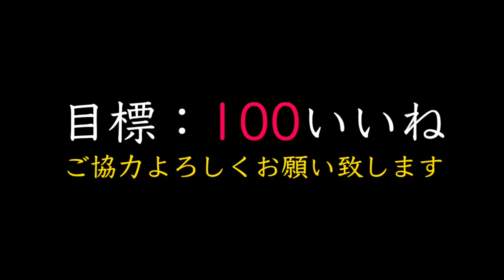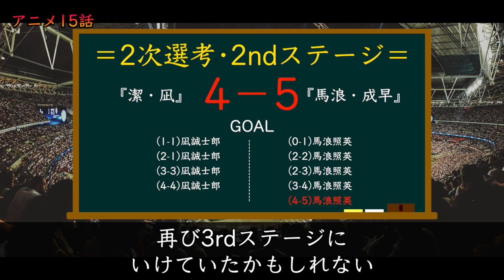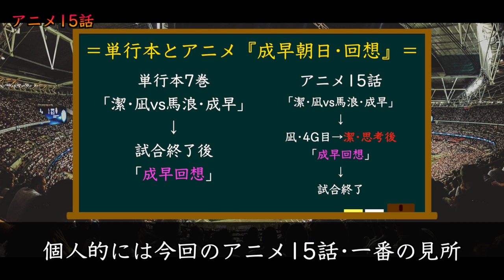【ブルーロック】今の話題の『馬浪照英』が絡んだ一戦•決着！成早のお陰で『潔世一』覚醒！単行本では味わえない演出最高でした【アニメ15話•感想】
本日の動画はブルーロック•アニメ15話を特集しています！お楽しみに！

・【ブルーロック】204話予想『戦友』主は"あの男"に注目！ノア抜きで潔はカイザーに勝利できるのか？又、潔は”今後”どうなってしまうのか…

・【ブルーロック 】潔が4,000万越えの活躍！？新英雄大戦•第3戦『バスタード•ミュンヘンvsマンシャン•C』一体誰が活躍しどんな試合だったのか？【残り2戦】

・【ブルーロック】最新203話『潔•大丈夫!?』やはり『超越視界』の影響か…ですが一安心！最後の文面的に…

●イラスト
・やゆよ様　Twitter＠yayuyo_BLUE
・Bluelock coloring 🎨’!様　Twitter@BluelockC